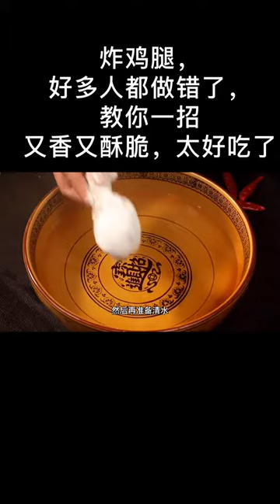cooking delicata squash, cooking definition, cooking drumsticks, cooking dried beans